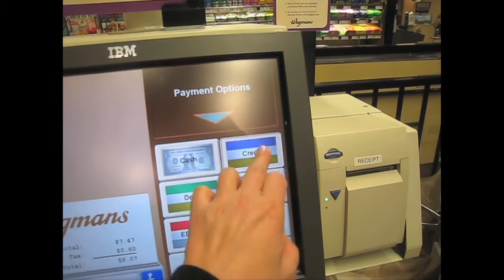Ice Cube Trays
Our ice-maker finally bit the dust, so later that night, when I was thirsty, I decided to take a trip to Wegman's to find Ice cube trays!  It's silly!